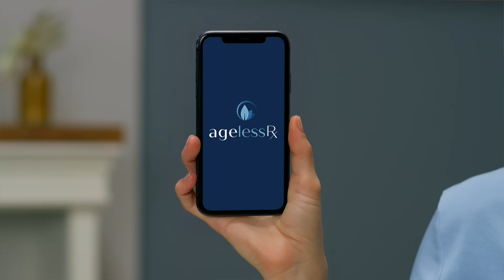Feel Your Age Less